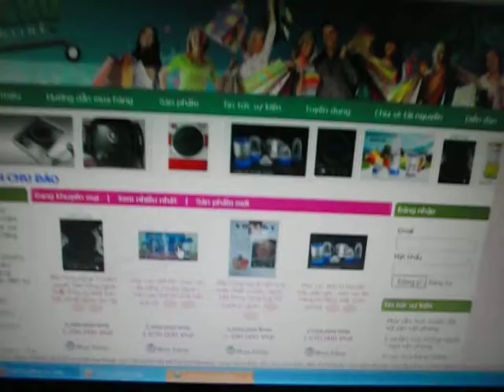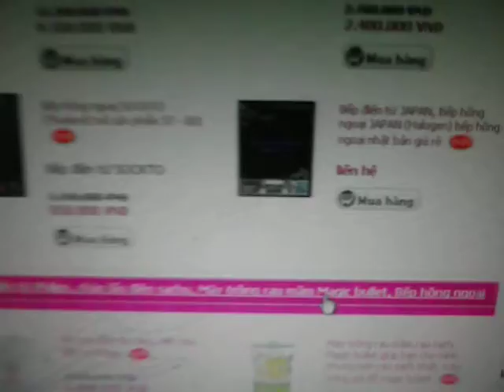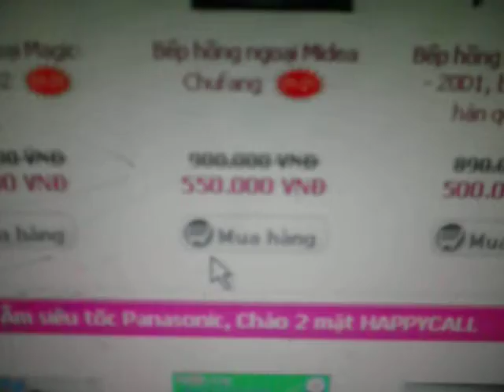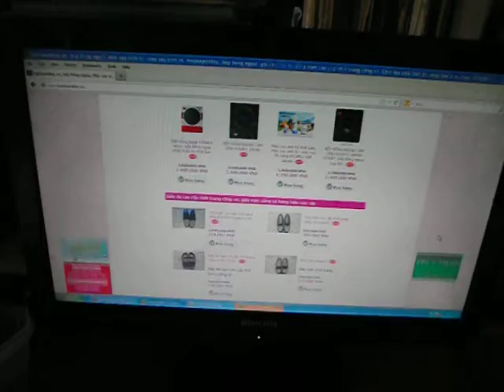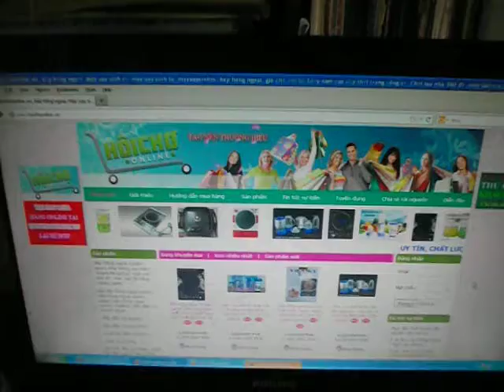Hàng gia dụng khuyến mãi, giảm giá, máy xay sinh tố, bếp hồng ngoại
Công ty cổ phần Đầu tư phát triển và Thương mại Hùng Dũng phân phối bán buôn _ bán lẻ Bếp hồng ngoại, máy xay sinh tố...
Số 271 đường Thanh Lãm -- Phú Lãm -- Hà Đông -- Hà Nội
Điện thoại : Mr Hồng 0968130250; 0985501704
Xem chi tiết bộ sản phẩm tại
Website: Http:// Hoichoonline.vn (Hội chợ online) với hình thức là cầu nối giữa nhà sản xuất và người tiêu dùng không thông qua quảng cáo... do vậy giá bán giảm nhiều so với các sản phẩm cùng loại đang bán tại các siêu thị cửa hàng... giá bán giảm từ  35% - 50%

CAM KẾT SẢN PHẨM CHẤT LƯỢNG, GIÁ RẺ NHẤT THỊ TRƯỜNG, PHỤC VỤ TẬN TÌNH CHU ĐÁO, GIAO HÀNG TRÊN TOÀN QUỐC. KHÁCH HÀNG Ở NGOẠI TỈNH MUA HÀNG CHUYỂN KHOẢN VỀ TÀI KHOẢN: 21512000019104, TẠI BIDV CHI NHÁNH CẦU GIẤY. CHỦ TÀI KHOẢN: NGUYỄN NGỌC TOÀN, SAU 24H-48H QUÝ KHÁCH HÀNG SẼ NHẬN ĐƯỢC HÀNG MUA